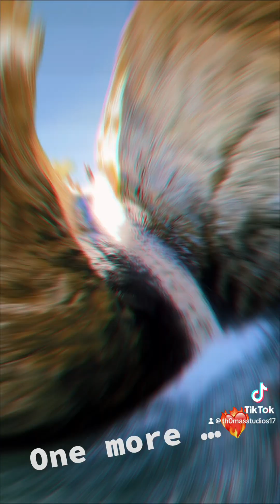Waterfall slide weekend free fun Southern California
Sliding down a waterfall Southern California ￼